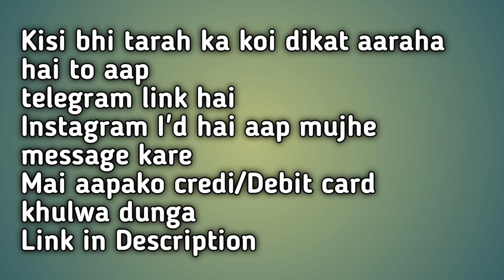iPhone sale sale|| Want Credit card please message me with join groups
Big billion days me iPhone Lena hai || Credit card chahiye| Mai dilaunga